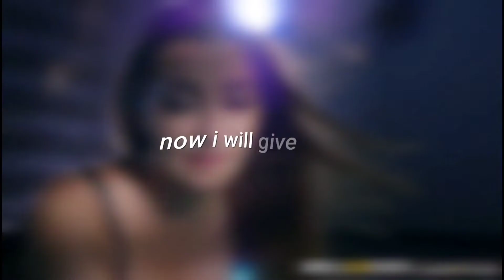Dani Daniels Naughty America | twixtor Scenepack t8ubil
Actor / Actress   : Dani Daniels ()
Series / Movie : oops sorry!! guys!! (Naughty America )
Quality :  1080p
Folder Size : 27.47mb
Length : 01:16 Second

Give credit & don't claim as your own
Them credit : @t8ubil